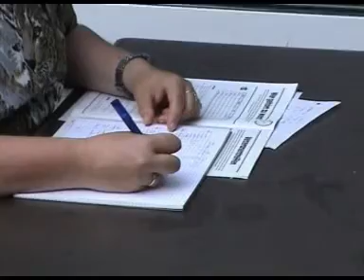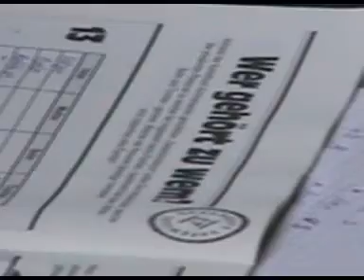Wir im Garten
Juli 2001, Gypsy, uJa & duke ;)